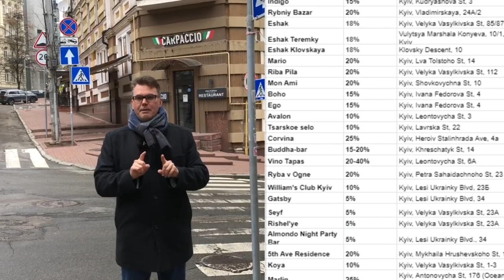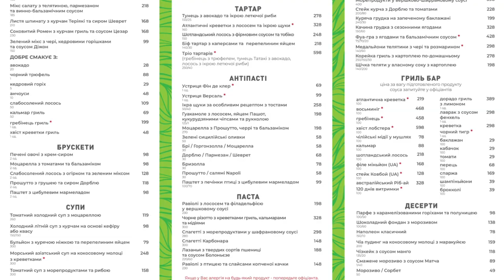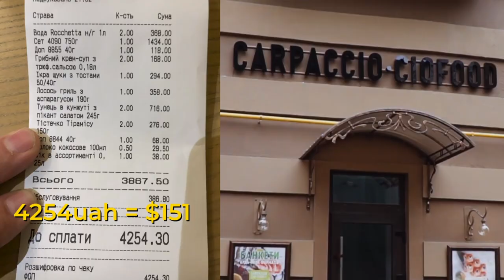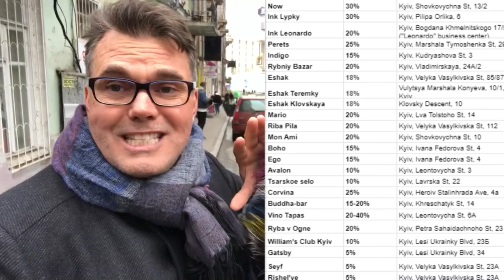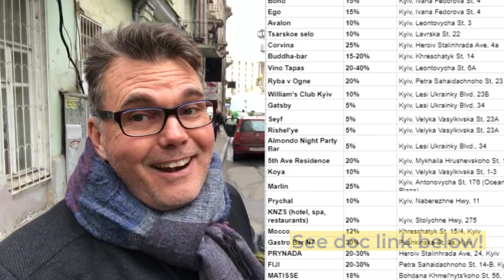Cash Back App Restaurant Scams Dating In Ukraine. Watch Undercover Sting Op Go Down.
Welcome to part two of our undercover "Scam Op" where we're busting the deadliest scam app in Ukraine, that are scamming you Western man, out of your hard-earned money.

[Part 1] Ukraine Online Dating Scam App Exposed!

OUR SCAM RESEARCH:

List of cash-back scam vendors in Kyiv and Odessa...

VIDEO TRANSCRIPT...

First of all it's called "Femme Fatal", which stands for "deadly" or "fatal woman". I'm standing in front of one of the notorious scam member restaurants. It's not the restaurant, that's the scammer, it's the app. But anyway, "Carpaccio" which is just across one block from Sophievskaya 1, our office and up one couple of blocks here.

The reason this is critically important that you know where all of these scam restaurants and other merchants and vendors are, is because if your lady invites you to this restaurant or to buy jewelry or an Iphone or spa procedures or anything like that, on the list.

And we've identified as many of the scam vendors as we could, both in the app and elsewhere. So you definitely want to grab a copy of that and be on high read alert for your lady ever inviting you to any of these restaurants or vendors.

So what we're going to do, we're going to go inside and I'm gonna get scammed. So, guys, you're ready to meet my partner in crime that's gonna scam me out of 40 percent of the bill today? Come say "hi", surprise surprise! So, honey, are you ready to scam me out of 40% of the bill?

Not really :) How do you feel about it? Are you nervous? Yes, a little bit. I think a lot of bit! She's never scammed anyone before, this will be her first time. So let's go over there and have dinner at Carpaccio's! Are you hungry? Very much! See you guys after for a review of how it went. Because Anna's gonna have to ask them how do I get my 40% cash back.